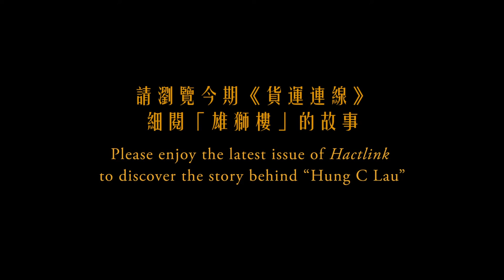Hactlink Jun 2020 - Story of "Hung C Lau"